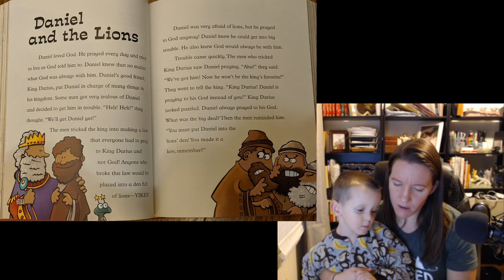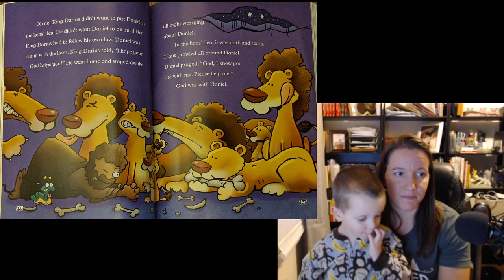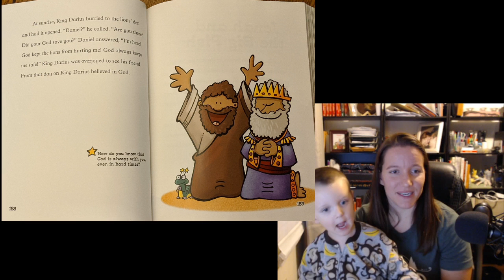Kids' Mini Lesson - Daniel and the Lions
Pastor Colie Bettivia reads the Bible story for 11/29/20, Daniel and the Lions, from the Spark Story Bible.